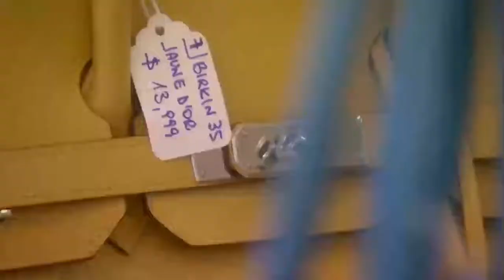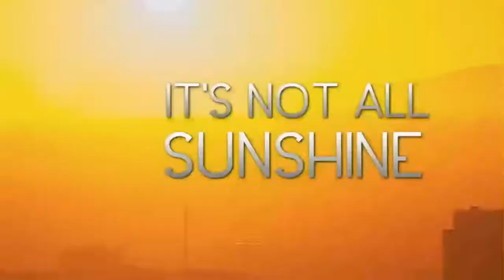Real Housewives Of Beverly Hills Trailer S12 Drama!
Rhobh Season 12 Explosive Trailer Released!
Messy Rinna At It AGAIN!
Team Kathy!